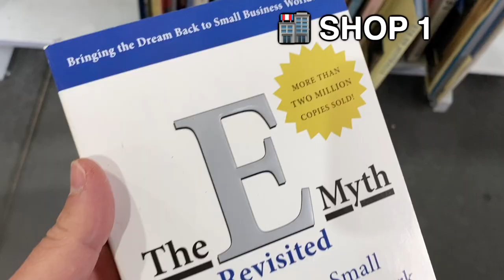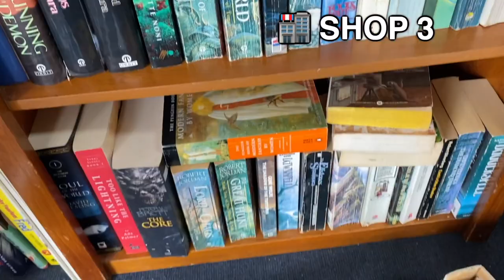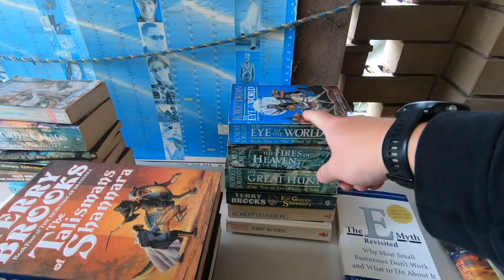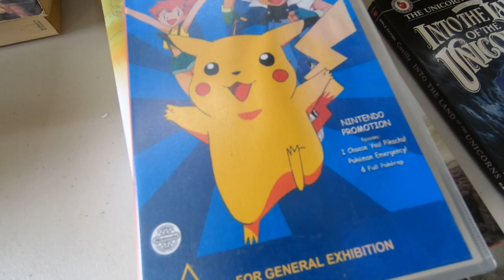Books continue to deliver when Reselling! | Savers Run and More!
the power was out, so I went thrifting!

▬▬▬▬ Watch These ▬▬▬▬
» PROFIT FIRST

JUST to be clear. I am no expert. I am simply sharing my journey. I am here to learn, share and grow and help. I am not an accountant, nor is this advice. But simply me showing as I go.

Follow along to see how you can make some $ too!

👨🏻‍💻 HOWDY! I am all about running, reselling, lifestyle and everything in between!

▬▬▬▬ TIMESTAMPS ▬▬▬▬
0:00 - GOOOD MORNING!
3:25 - unexpected call!
8:20 - the HAUL

🎥 Logitech C922HD 1080P Pro »
🎙 Blue YETI Microphone »
💡 Lighting: Philips Hue Play LED Bar »

reselling / reseller / ebay / ebay reseller / thrifting / small business
   →  NEW TO THE CHANNEL? →